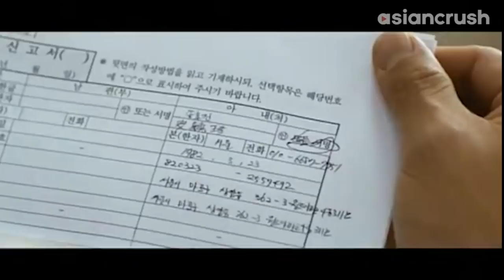Groom's crush on another man may force him out of the closet | Two Weddings & a Funeral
Happens to everybody, right?

About 'Two Weddings and a Funeral' (두 번의 결혼식과 한 번의 장례식)
To keep their sexual orientation a secret, a gay man and a lesbian woman get married. Now they have to juggle their identities to fool parents and co-workers, all while trying to find real love.

Cast:
Jung Ae-yeon  정애연
Kim Dong-yoon  김동윤
Ryu Hyun-kyung  류현경
Song Yong-jin  송용진

Director:
Kim Jho Kwang-soo  김조광수